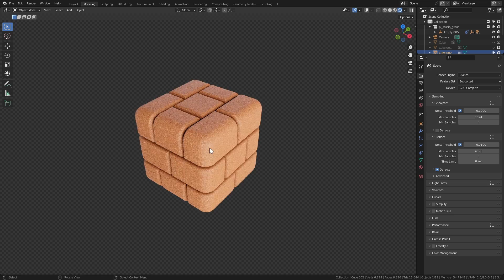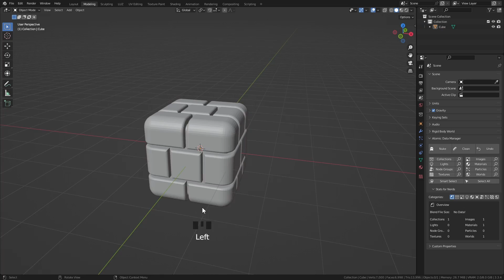Como criar o tijolinho do Mário no Blender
E vamos de mais um tutorial temático pra esse mês do Mário! supermariobros 😍

Hoje o Anderson Almeidai vai te ensinar como modelar aquele tijolinho clássico do super Mário!

Qual será o próximo elemento que vamos ensinar? Conta pra gente nos comentários